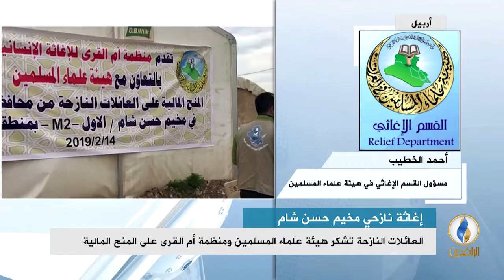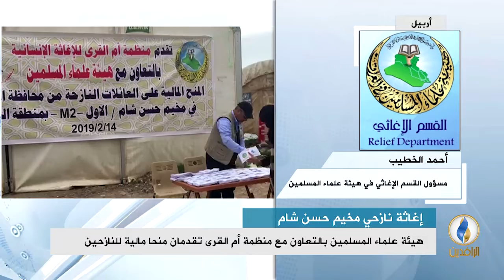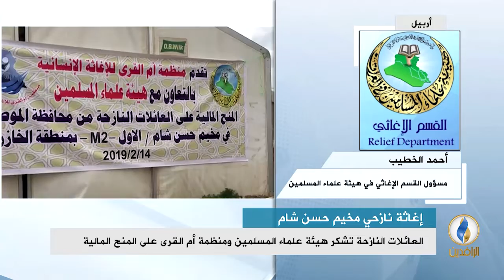مداخلة د.أحمد الخطيب بشأن المساعدات التي قدمتها الهيئة ومنظمة أم القرى للنازحين في مخيم حسن شام